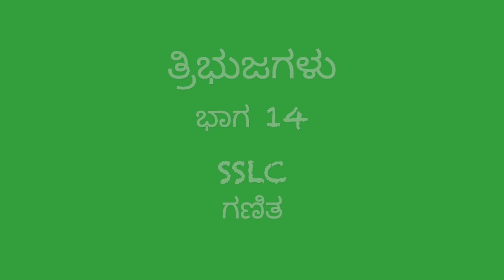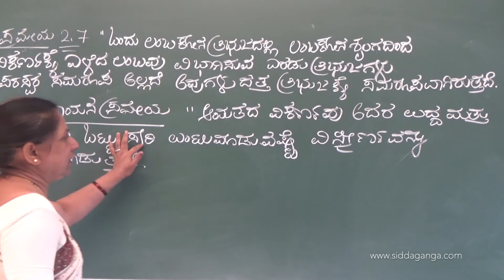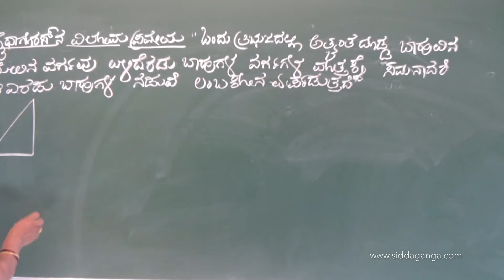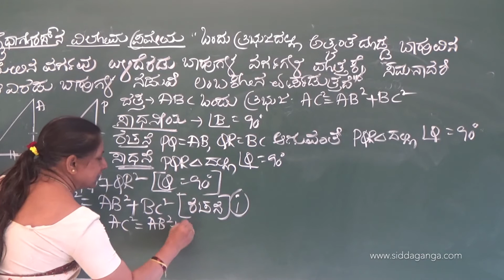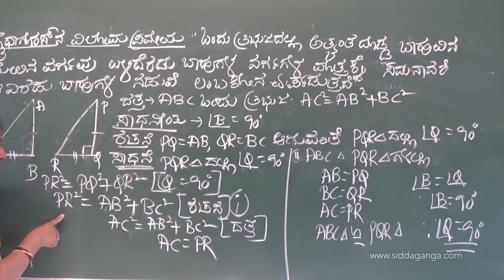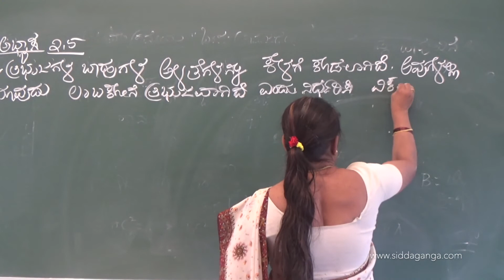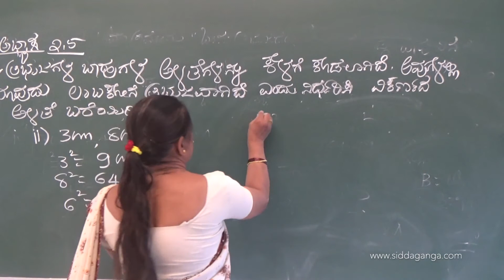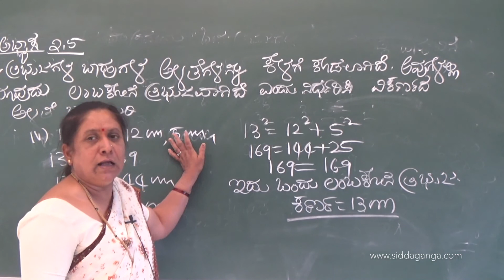SSLC - MATHEMATICS - TRIBHUJAGALU - PART 14